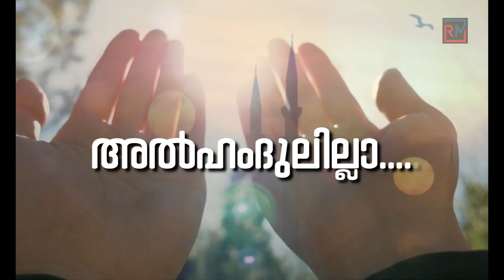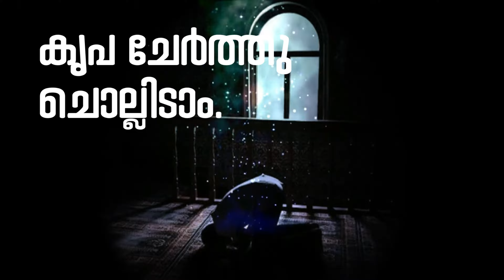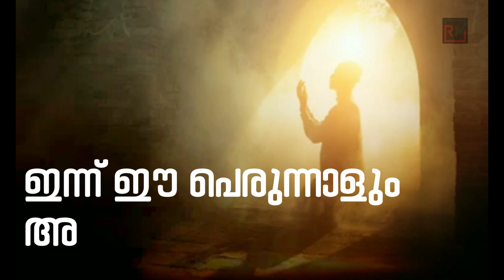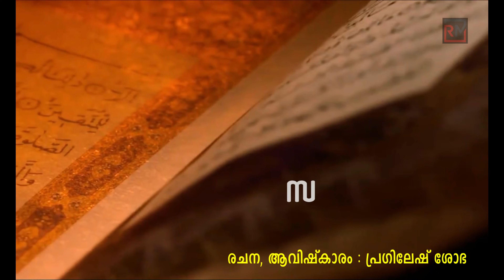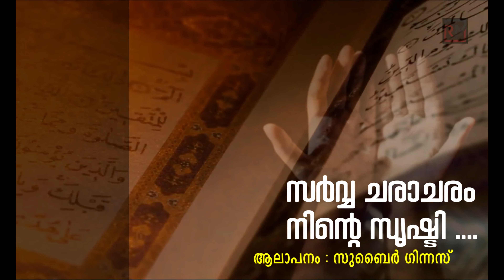അൽഹംദുലില്ലാ | Alhamdulilla | Eid Song malayalam | Mappilappattu